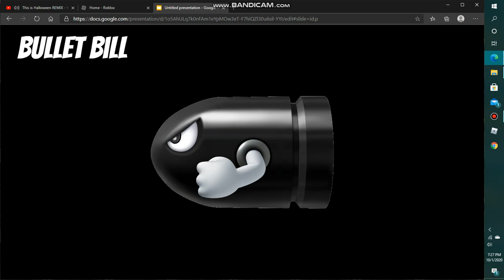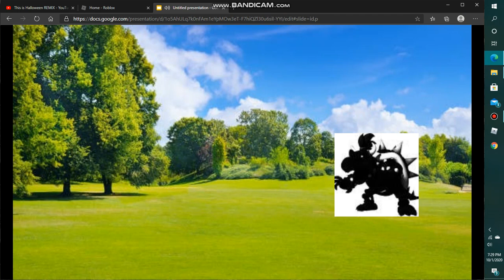FNAF Fan's Mario enemy character elimination season 3 episode 2 (Voting has ended)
MOB SMASHHHHHHHHHHHHHHHHHHHHHH